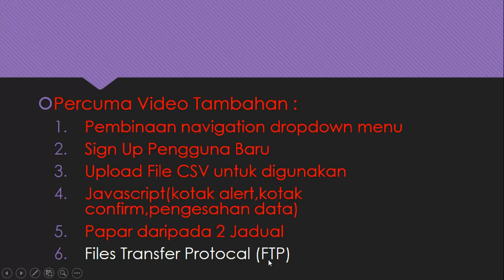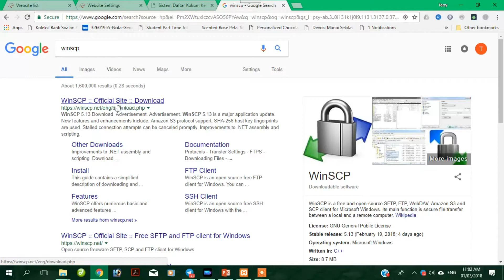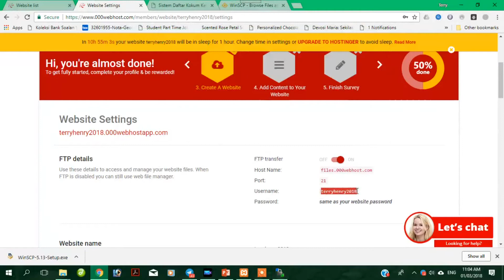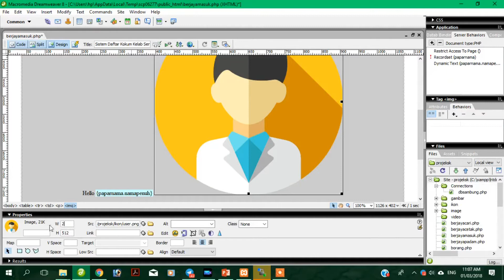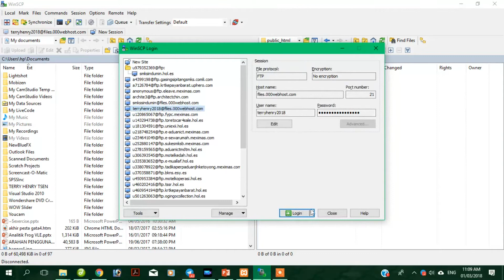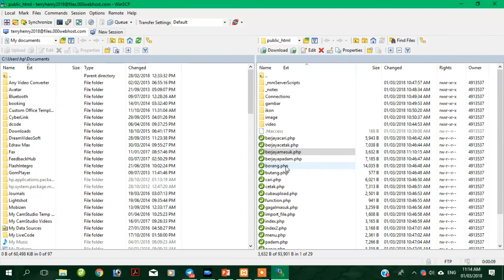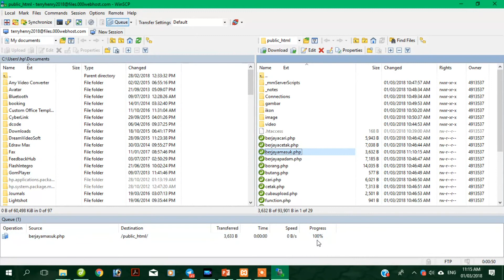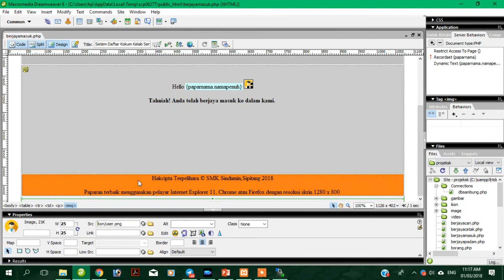Tutorial 19 FTP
Tutorial projek SK tahun 2018